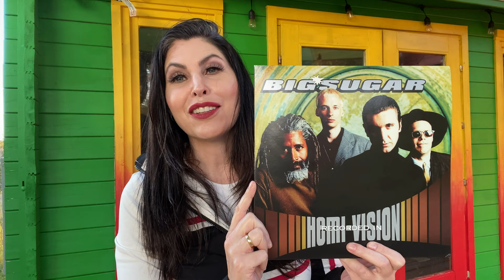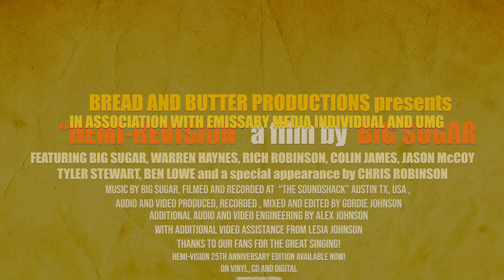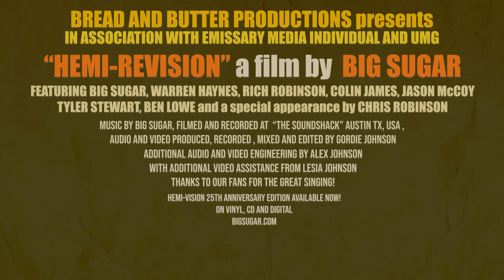BIG SUGAR HEMI-REVISION 25th ANNIVERSARY RELEASE CONCERT (Remastered!)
Join Big Sugar in celebrating the release of the 25th anniversary deluxe edition album. Remastered with new footage since album release day! Gordie Johnson performs all 12 original Hemi-Vision songs along with guests Warren Haynes (Gov't Mule) , Rich Robinson (Black Crowes), Jason McCoy (Road Hammers) and many more. With a bonus fan montage singing along to the finale!

0:00  Intro (Alex Johnson)
0:50  Diggin A Hole (w/ Jason McCoy-Road Hammers)
6:34  Gone For Good
10:08 Empty Head
16:28 Skull Ring (w/ Warren Haynes-Gov't Mule)
21:26 Joe Louis
28:35 Tobacco Hand
32:33 Rolling Pin
36:34 Tired All The Time
39:44 Opem Up Baby (w/ Colin James)
45:22 La Stralla (w/ Rich Robinson-Black Crowes)
50:27 Tommy Johnson (w/ Warren Haynes- Gov't Mule)
56:00  If I Had My Way (w/ Ben Lowe and Friends)